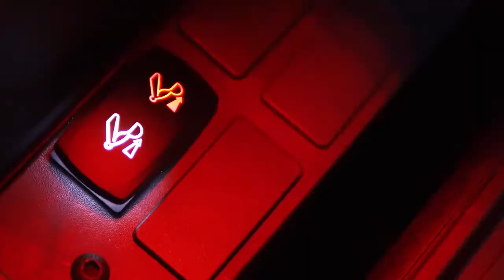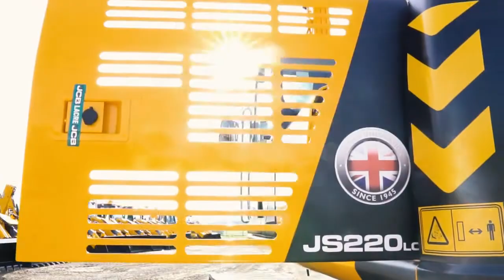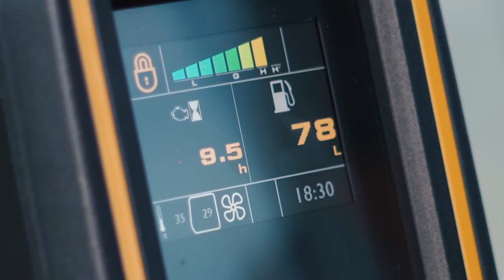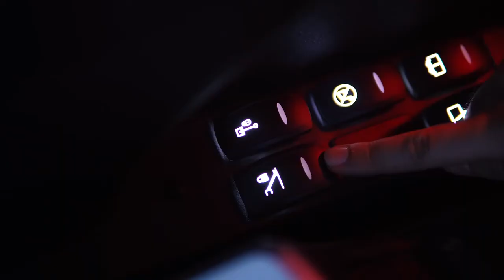Conheça as escavadeiras hidráulicas JCB JS 130, JS 210, JS 220 e JS 235